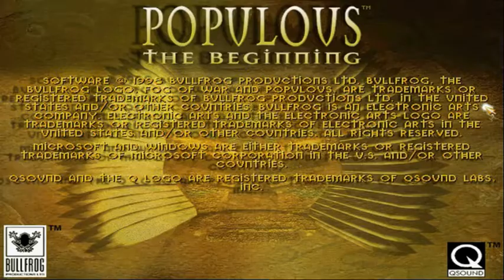Populous: The Beginning Lets play Populous campaign play-through.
Welcome to Oldman gaming where we are playing Populous: The Beginning. One of my most favorite games of all time. I spent so much time playing Populous: The Beginning. With D3D it looks amazing and plays just as it did years ago.
Join me as I play the the campaign and just have fun reliving great times from my childhood.